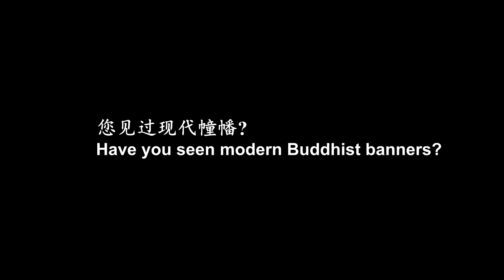2017 Auspicious Vesak Day-Have you seen modern Buddhist banners？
您见过现代幢幡？
『幡』，又称「美名幡」。佛菩萨具足慈悲与智慧功德，威德自在。幡即是表达十方传颂佛菩萨的美名。裁缝组精心制作了许多精美的幡，将来要挂在吉祥寺大殿。请您来吉祥佛诞，先睹为快！

Banners, also known as "Banners of Beautiful Names". Buddha encompasses compassion and wisdom. Buddhist banners represent the beautiful names of Buddha, from as far as the ten directions. BW Monastery's sewing team has put in dedication and hard work to sew and put together many beautiful banner pieces, all of which will be hung up in BW Monastery's new temple building in Woodlands in future. Come to "Auspicious Vesak Day" for a sneak peek at these beautiful and modern banner pieces.